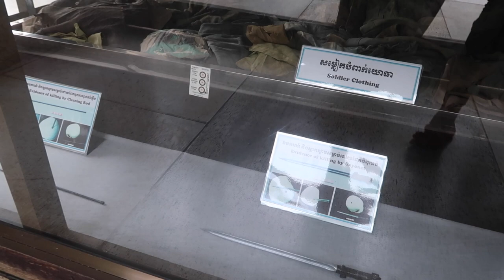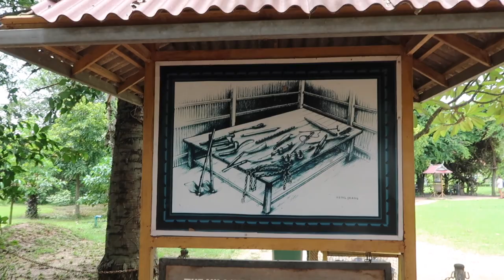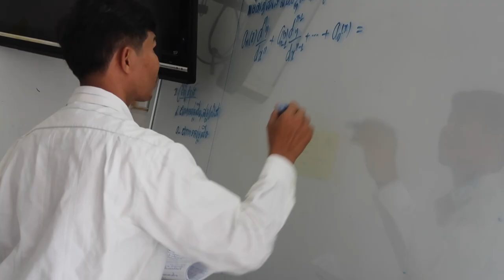Our Way Out Of POVERTY - Hear Our Story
Education was Dy and Malay's way out of poverty.
Follow their story to see how International Sponsorship, like you, secured a brighter future for them and many more Cambodian.

We are running a campaign to secure sponsorship for 100 students by the end of this year 2018.
A small amount can go a long way, Thank You!